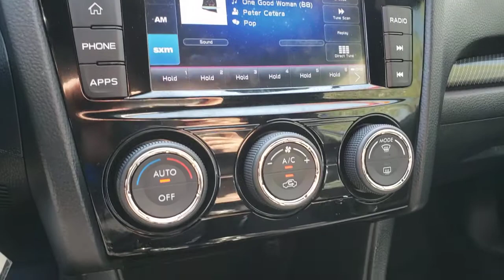2019 SUBARU WRX Henderson, Las Vegas, Laughlin, St George, Flagstaff, NV P16478A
LAPIS BLUE PEARL [LISTING TYPE] 2019 SUBARU WRX available in Henderson, Arizona at Findlay Honda Henderson. Servicing the Las Vegas, Laughlin, St George, Flagstaff, NV area.

JUST REPRICED FROM $31,984. WRX trim. CARFAX 1-Owner, Excellent Condition. Back-Up Camera, Satellite Radio, iPod/MP3 Input, All Wheel Drive, AUTO-DIMMING MIRROR W/COMPASS & HOMEL... Alloy Wheels, Turbo. READ MORE!br /br /KEY FEATURES INCLUDEbr /All Wheel Drive, Back-Up Camera, Turbocharged, Satellite Radio, iPod/MP3 Input Rear Spoiler, MP3 Player, Remote Trunk Release, Keyless Entry, Child Safety Locks. br /br /OPTION PACKAGESbr /AUTO-DIMMING MIRROR W/COMPASS & HOMELINK Part number H501SVA300. Subaru WRX with Lapis Blue Pearl exterior and Carbon Black interior features a 4 Cylinder Engine with 268 HP at 5600 RPM*. Serviced here, Non-Smoker vehicle br /br /EXPERTS RAVEbr /Edmunds.com explains Come rain or shine  or even snow  the 2019 Subaru WRX and WRX STI deliver speedy acceleration and engaging handling.. br /br /A GREAT TIME TO BUYbr /Was $31,984. br /br /Pricing analysis performed on 7/8/2021. Horsepower calculations based on trim engine configuration. Please confirm the accuracy of the included equipment by calling us prior to purchase. br /
Side Impact Beams,Dual Stage Driver And Passenger Seat-Mounted Side Airbags,Low Tire Pressure Warning,Dual Stage Driver And Passenger Front Airbags,Curtain 1st And 2nd Row Airbags,Airbag Occupancy Sensor,Driver Knee Airbag,Rear Child Safety Locks,Outboard Front Lap And Shoulder Safety Belts -inc: Rear Center 3 Point, Height Adjusters and Pretensioners,Performance Design Front Bucket Seats -inc: height adjustable driver's seat, height and tilt adjustable head restraints and whiplash reducing feature,Sport Bucket Front Seats w/Cloth Back Material,6-Way Driver Seat -inc: Manual Recline and Fore/Aft Movement,4-Way Passenger Seat -inc: Manual Recline and Fore/Aft Movement,60-40 Folding Bench Front Facing Fold Forward Seatback Rear Seat,Manual Tilt/Telescoping Steering Column,Sport Leather Steering Wheel,Front Cupholder,Rear Cupholder,Valet Function,Remote Releases -Inc: Power Cargo Access and Mechanical Fuel,Cruise Control w/Steering Wheel Controls,Automatic Air Conditioning,HVAC -inc: Underseat Ducts,Illuminated Locking Glove Box,Driver Foot Rest,Interior Trim -inc: Simulated Carbon Fiber Instrument Panel Insert, Metal-Look Door Panel Insert, Metal-Look Console Insert and Chrome/Aluminum Interior Accents,Full Cloth Headliner,Cloth Door Trim Insert,Leather Gear Shifter Material,Day-Night Rearview Mirror,Driver And Passenger Visor Vanity Mirrors w/Driver And Passenger Illumination,Full Floor Console w/Covered Storage and 2 12V DC Power Outlets,Front Map Lights,Fade-To-Off Interior Lighting,Carpet Floor Trim and Carpet Trunk Lid/Rear Cargo Door Trim,Cargo Area Concealed Storage,Cargo Space Lights,FOB Controls -inc: Cargo Access,Instrument Panel Bin, Driver / Passenger And Rear Door Bins,Delayed Accessory Power,Systems Monitor,Outside Temp Gauge,Analog Appearance,Manual Adjustable Rear Head Restraints,Front Center Armrest and Rear Center Armrest,Engine Immobilizer,2 12V DC Power Outlets,Air FiltrationRadio: Subaru STARLINK 6.5 Multimedia System -inc: AM/FM stereo HD Radio